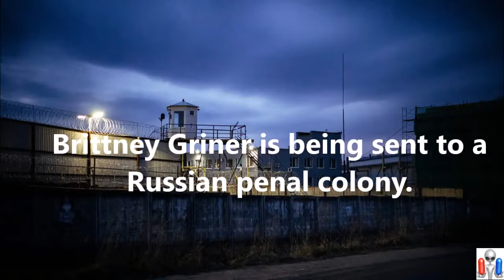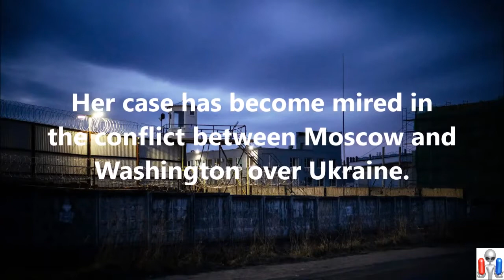Brittney Griner Is Sentenced to 9 Years in a Russian Penal Colony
President Biden called the sentence “unacceptable” and vowed to pursue all avenues to bring the American basketball star home. Her case has become mired in the conflict between Moscow and Washington over Ukraine.

A Russian judge on Thursday sentenced the American basketball star Brittney Griner to nine years in a penal colony after finding her guilty of bringing illegal drugs into Russia, according to her lawyers. The sentencing ended a closely watched trial that her supporters say made her a pawn in a tense geopolitical showdown over the war in Ukraine.

The guilty verdict was virtually preordained in a legal system in which defendants are rarely acquitted. It leaves Ms. Griner’s fate subject to diplomatic negotiations between Russia and the United States. The countries have been discussing the possibility of a prisoner exchange that would bring Ms. Griner home from Russia, where she has been detained since mid-February.